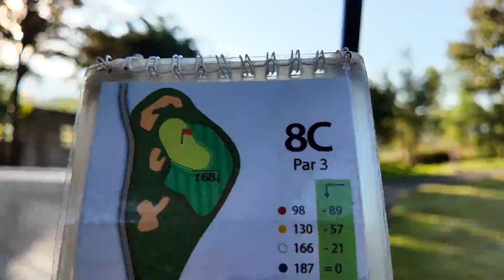로마로 아이언, 그리고 태국 : 하이랜드 골프 앤 스파 리조트, 치앙마이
로마로 Ray Type R Plus
판매가 KRW 2,100,000원

치앙마이 하이랜드 골프 & 스파 리조트 에서 촬영했습니다.

Ray-Type R Plus
미스샷의 허용범위를 최대한 확대한
연철 일체형의 딥 포켓 캐비티 디자인

누구나 실감할 수 있는 높은 비거리 성능과 타구감. 강인함과 비거리를 겸비. 한 단계 위의 부드러움이 실현되다
기본 구성 #4~Pw
판매가 2,100,000원

안정감이 높은, 위화감 없는 어드레스가 가능한 로마로 전통의 헤드 디자인.
연철의 일체 성형으로 만들어진 깊고 넓게 설계된 포켓 캐비티 구조는 상하좌우의
타구면적을 넓혀 볼 초속의 속도뿐 아니라, 볼 띄움 및 안정된 방향성을 실현한다.
미스샷 허용 범위를 넓혀 직진성과 비거리를 중시하는 골퍼에게 안정감을 주는 새로운 Type R 시리즈

WIDE X DEEP 깊고 넓은 형태의
포켓 캐비티 구조

포켓 캐비티 SOLE의 두께를 SOLE의 조건을 충족시키는 범위 내에서
최대한 깊고 넓게 가공한 언더컷 기술.

페이스 두께를 얇게 설계함과 동시에 잉여의 중량을
캐비티 백 프레임 4개소로 배분. 낮게 깊어진 중심이 페이스 좌우뿐만 아니라
상하로 높은 초속영역을 확대. 미스 발생이 쉬운 바닥면 히팅에서도
볼 띄움을 비약적으로 향상시켰다. 임팩트를 밀어주는 프레임 구조는 높은 유효
면적뿐 아니라 빠른 볼 초속과 높은 탄도를 발생시켜 비거리 성능을 더욱 증대시킨다.

솔 부분에 트리플 커팅 기술을 적용

리딩엣지와 트레일링엣지에 로마로만의 그라인딩을 적용하여
거친 잔디에서도 쉽고 부드러운 빠짐을 보장한다.
독자적인 동하(銅下)도금으로
최상의 타구감 실현

일반 도금과 다른 동하(銅下)도금을 채용,
기존 연철단조의 타구감에 부드러움을 극대화.
볼이 페이스를 꿰뚫는 듯한 타구감을 제공한다.

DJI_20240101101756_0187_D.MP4